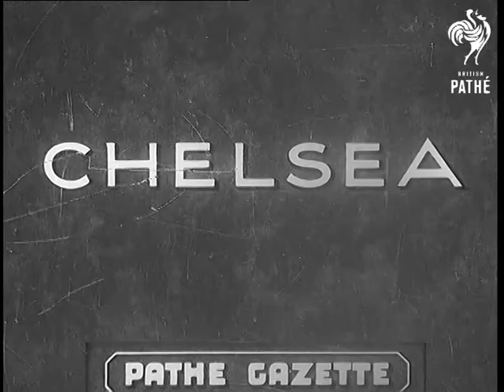Premiers Grand-Daughter Christened Aka Premier's Granddaughter Christened (1938)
Item title reads - Chelsea.

Christening of Neville Chamberlain's granddaughter, London.

M/S as the camera pans down Old Church. M/S as Prime Minister Neville Chamberlain and his wife get out of a car, people applaud.  L/S as they enter the church, M/S of the crowds outside.  M/S as the baby, Anne Mary Lloyd is carried out of the car. M/S of the baby.  M/S of the church, Chamberlain and his wife emerge and crowds of people stand around. M/S of Mrs Chamberlain holding Anne whilst Neville stands beside her and photographers take pictures.
 FILM ID:989.06